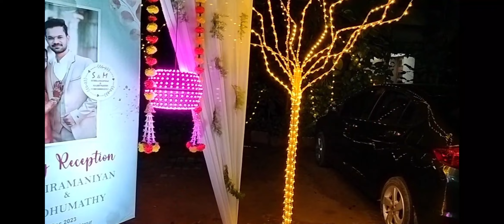V S ஹார்டு வேர்ஸ்,இல்ல திருமண வறவேர்ப்பு விருந்து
samayal to kitchen
SAMAYAL TO KITCHEN
NEW ALL NEWS
28NATURE WORLD